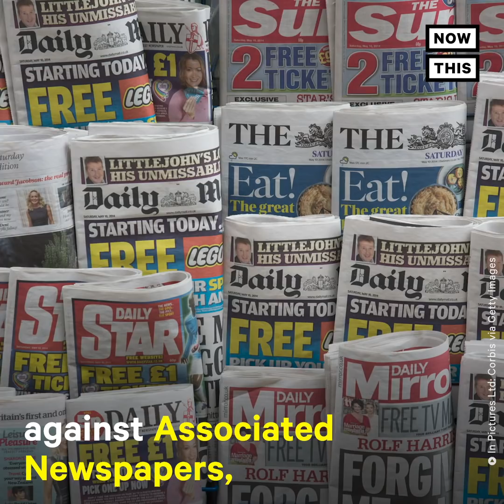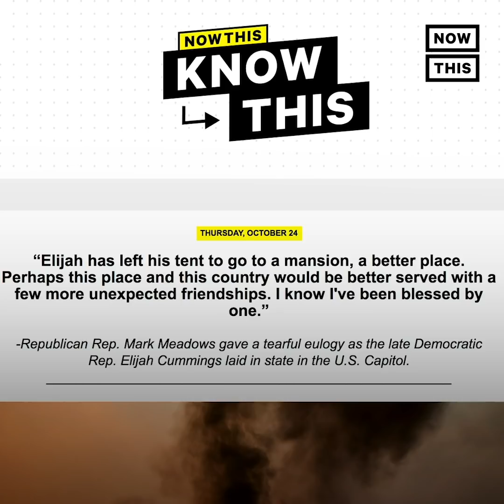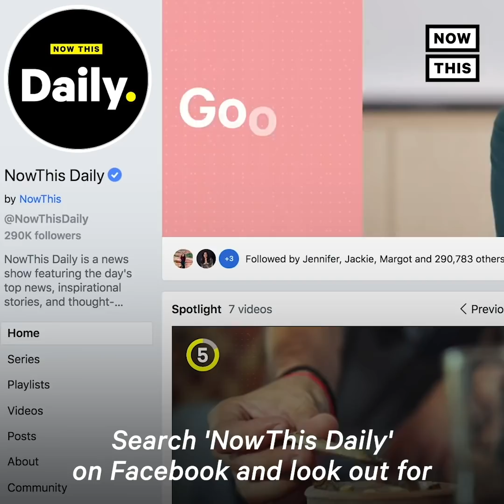Meghan Markle on Royal Family's Falsehoods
‘I don’t know how they could expect that after all of this time, we would still just be silent’ — Megan Markle says ‘the Firm,’ a.k.a. the royal family, is perpetuating falsehoods against her and Prince Harry.